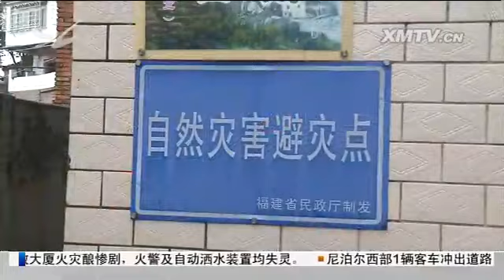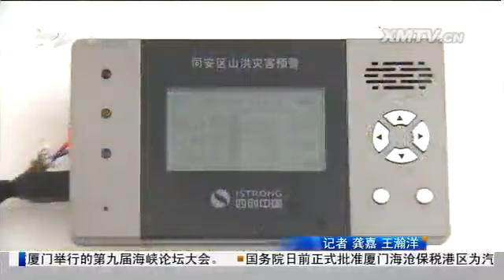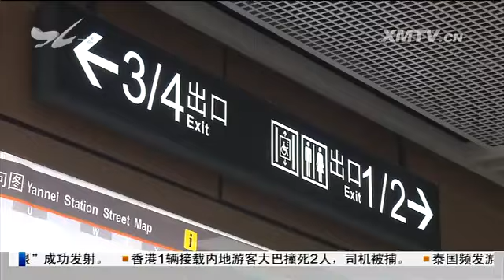特区新闻广场 2017.6.15 - 厦门电视台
我市仍有部分海域残留贝类毒素 但含量极低

　　我市山区村镇加强巡查防范地质灾害

　　思明区小学招生方案出炉：划片片区基本不变 报名时间为7月9日10日

　　海沧缓解入学难：十个教育基建项目将交付使用 总学位增加9030个

　　地铁车站开放日 带您一起"抢鲜"看

　　高殿水厂顺利扩建：日供水能力增至90万吨 位居全省第一

　　市民与城管：民族路与成功大道交汇处环境脏乱

　　小伙公交车上突发疾病 司机乘客爱心救助

　　疑因电路短路 大货车途中失火

　　渣土车超限被查 车老板叫人来阻挠

　　6月15日空气质量播报

绿色小常识 用微生物制造香料

　　6月16日空气质量预报

　　（新媒体编辑：邹倩玮）